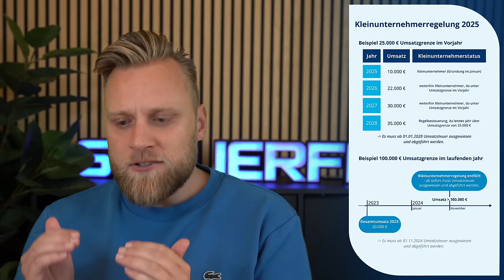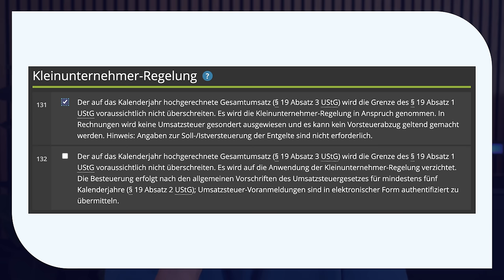KLEINUNTERNEHMERREGELUNG ab 2025 | Alles was du als KLEINUNTERNEHMER jetzt wissen solltest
▬ Mehr Informationen ▬▬▬▬▬▬▬▬▬▬▬▬▬▬▬▬

Die Kleinunternehmerregelung ist eine beliebte Möglichkeit, um sich Verwaltungsaufwand zu ersparen. Doch im Jahr 2025 gibt es noch einmal große Änderungen. Diese haben wir uns zum Anlass genommen, um euch einen Überblick zu verschaffen. Alles was ihr zur Kleinunternehmerregelung wissen müsst, in einem Video.

Alternative Formulierungsbeispiele für den Hinweis zu den fehlenden Umsatzsteuer-Angaben:
„Gemäß § 19 UStG enthält der Rechnungsbetrag keine Umsatzsteuer.“
„Kein Ausweis von Umsatzsteuer, da Kleinunternehmer gemäß § 19 UStG.“
„Im ausgewiesenen Rechnungsbetrag ist gemäß § 19 UStG keine Umsatzsteuer enthalten.“
„Rechnungsstellung erfolgt ohne Ausweis der Umsatzsteuer nach §19 UStG.“
„Als Kleinunternehmer im Sinne von § 19 Abs. 1 UStG wird keine Umsatzsteuer berechnet.“
„Kein Umsatzsteuerausweis aufgrund Anwendung der Kleinunternehmerregelung gemäß § 19 UStG.“

Eine der genannten Formulierungen genügt.

▬ Empfehlungen ▬▬▬▬▬▬▬▬▬▬▬▬▬▬▬▬

▬ Timestamps ▬▬▬▬▬▬▬▬▬▬▬▬▬▬▬

0:00​ - Intro
0:30 - Was ist die Kleinunternehmerregelung?
1:08 - Kleingewerbe vs. Kleinunternehmen
2:09 - Umsatzgrenzen
3:08 - Nachteil
4:10 - Verzicht auf die Kleinunternehmerregelung
4:30 - Wer kann die Kleiunternehmerregelung in Anspruch nehmen?
4:55 - Was passiert, wenn ich die Umsatzgrenzen überschreite? Wechsel zur Regelbesteuerung
6:21 - Kleinunternehmerregelung beantragen
7:14 - Rechnungen als Kleinunternehmer
8:00 - E-Rechnungspflicht
9:09 - Für wen lohnt sich das?
10:42 - Reverse-Charge-Verfahren als Kleinunternehmer
12:35 - Kunden im Ausland
14:10 - Outro